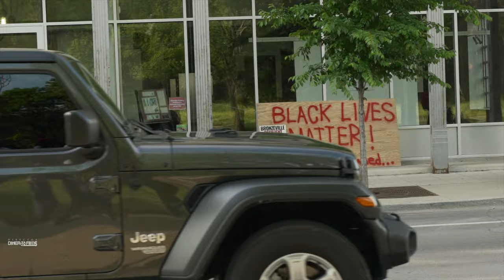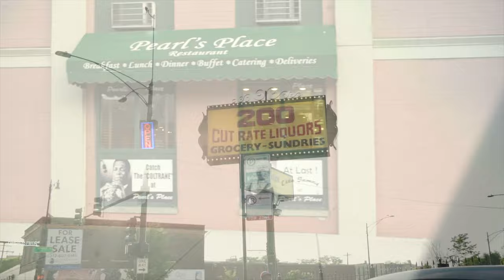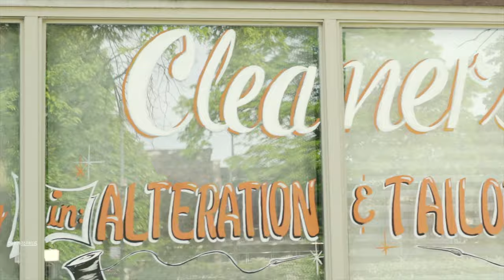Joel Q - Bud Billiken (Official Video) Shot